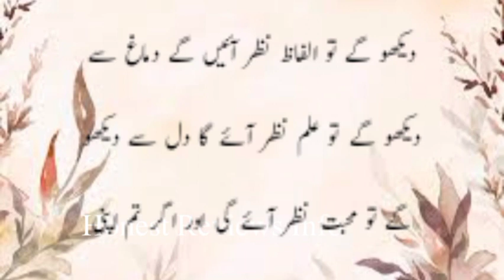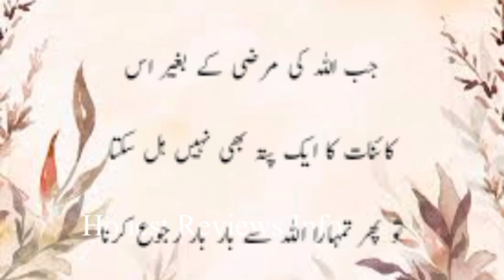Jub Allah tum say keh Raha hai Mujh say mango | Golden Words | Honest Reviews Info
Heart touching Anmol batain
Best Aqwal e Zareen In Urdu
Khamosh rehna sekhny
Aik moqa dain
Wafadar biwi ki nishanian
Dua ki Qaboliyat Quotes
Orat quotes in urdu
Hazrat ali
 Hazrat ali ky qool
 Urdu qool
urdu quotes
mother quotes
Voice of asifa
Choice is voice
Urdu production